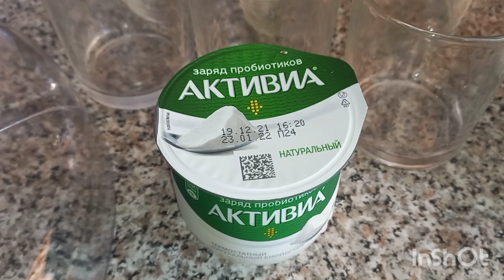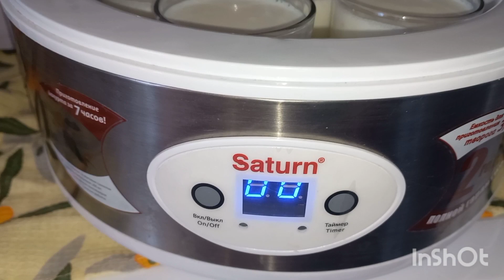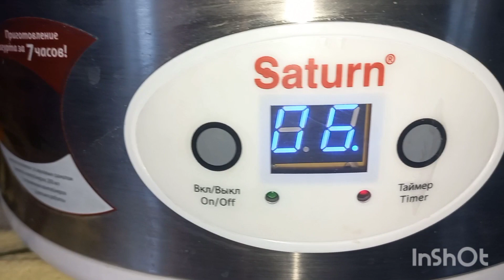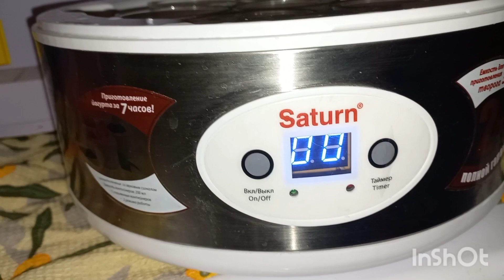Йогурт без специальных заквасок, рецепт для начинающих. Топлёное молоко.